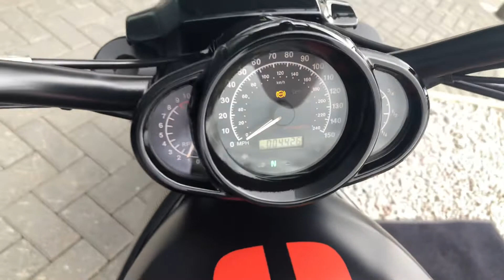2015 Harley-Davidson VRSCDX Night Rod Special